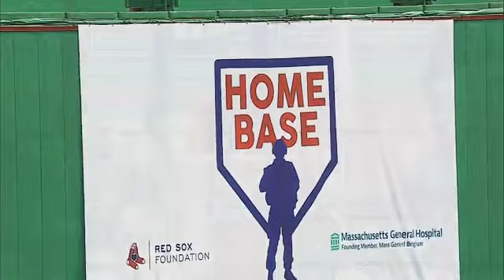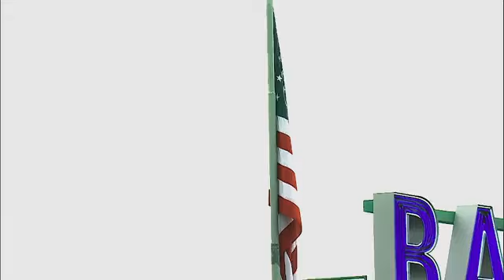2022 Run to Home Base | Opening Ceremony, 7/30